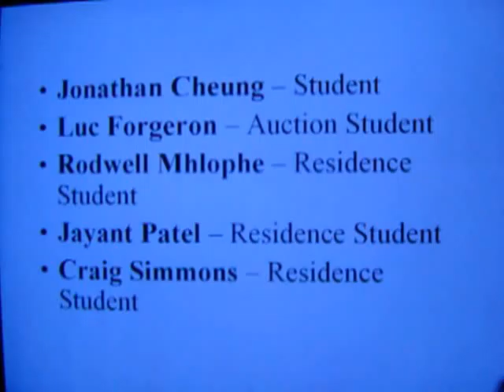The Unfortunate Death of Daniel Lin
Mockumentary/Black Comedy - Students comment on the passing of one of their peers. Filmed at the University of Toronto at Mississauga.
Filmmaker notes: This was done with the mpeg function on a Sony Cybershot camera. My first film, and probably the one that gets passed around campus most.